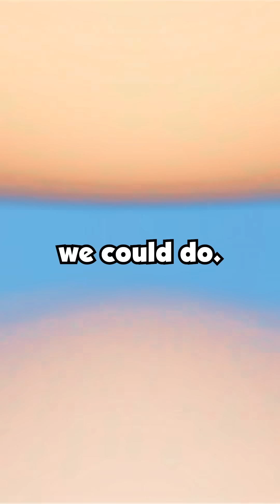Husband Abandoned Me When His Ex Manipulated Him Into Believing That I Was Pregnant With Another...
Husband Abandoned Me When His Ex Manipulated Him Into Believing That I Was Pregnant With Another Man's Baby. So I Left Him but 8 Years Later He's Back & Want to See His Son.